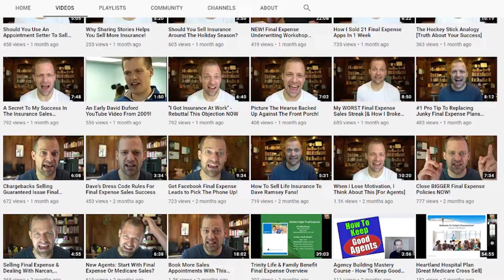Final Expense Story [Al Gore, Casket, God Objection]